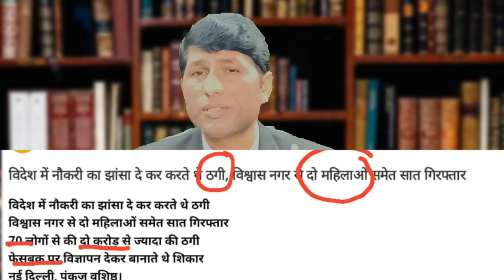We will send you for a job in any country in just 15 thousand rupees. fake agent job in abroad.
IFSC CODE-SBIN0031123
GOOGLE PAY NO.9414503812
PAYTM NO.9414503812

We will send you for a job in any country in just 15 thousand rupees.